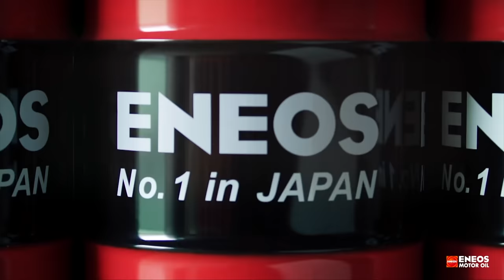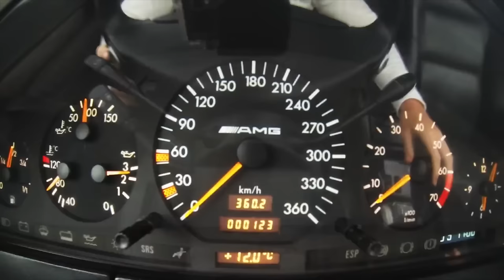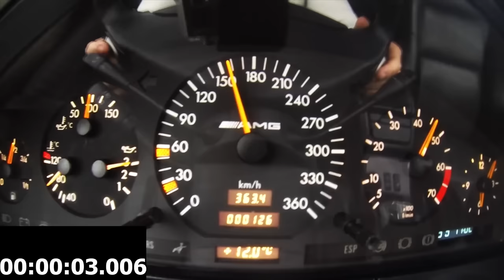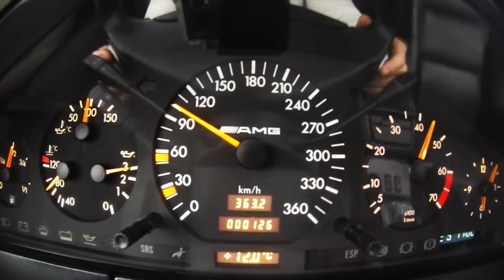A magyar Bálna Merci, amivel nem kell kikezdeni: a KO 860 teljes története - Check Engine Sztori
Aki régebben követi az @OliverAmon93 csatornát, valószínűleg már hallott a KO 860-ról, a Magyarországon épített, 860 lóerős W140-es S Merciről. Ez az autó viszont túlmutat az egyszerű tuningon, a részleteket a projekt menedzsere, Sywa István meséli el.